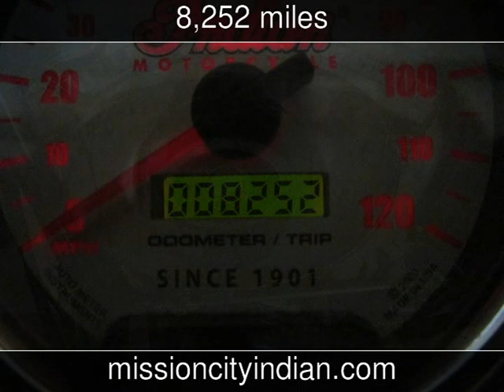2002 Indian Chief Deluxe Used Motorcycles - Boerne,Texas - 2014-12-27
See more details about this used motorcycle This 2002 Indian Chief Deluxe with 8,252 miles is for sale at Mission City Indian .